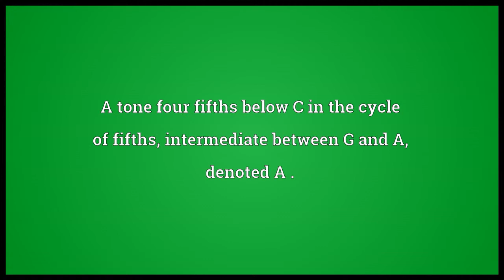A flat Meaning